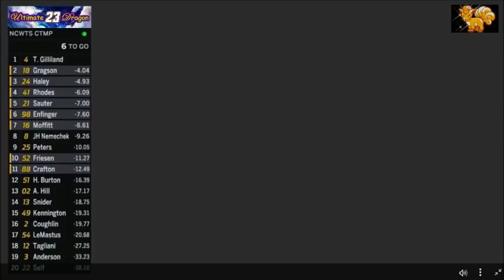WTF moments in Auto Racing in 2018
Yes this is different than the bloopers countdown video even though some bloopers are also in this video.

Despite that, here is a good video to keep you guys entertained... It'd also be good for a "Do not laugh" challenge to be honest...